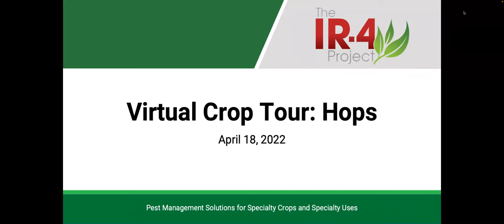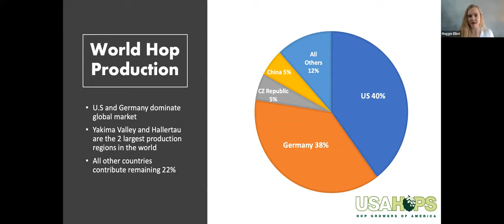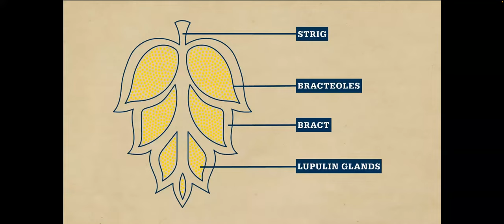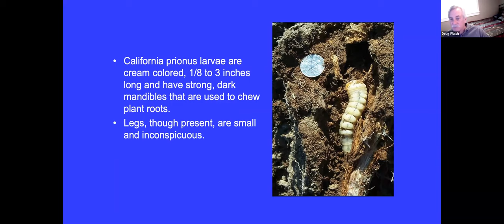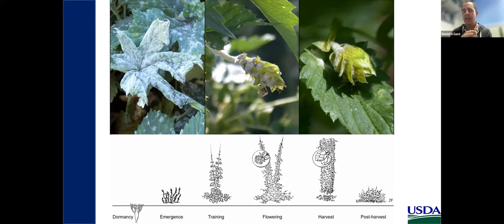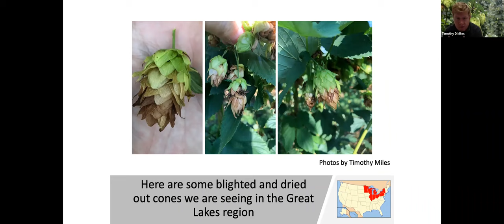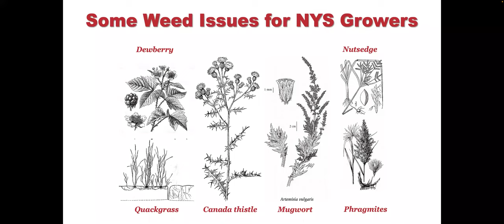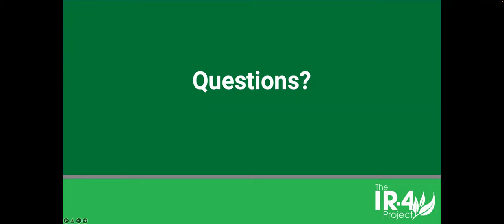Virtual Crop Tour: Hops (April 18, 2022)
Commodity representatives and pest management experts came together to discuss the growing hop industry, demand for American-grown hops around the world, and pest management issues.